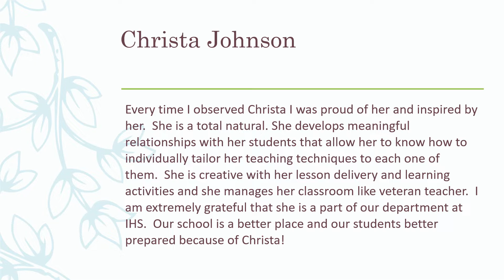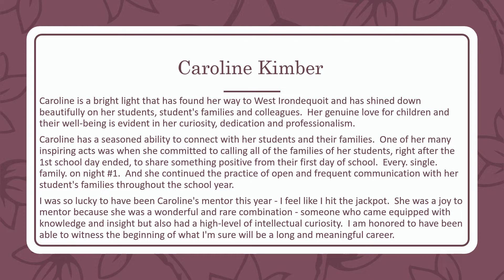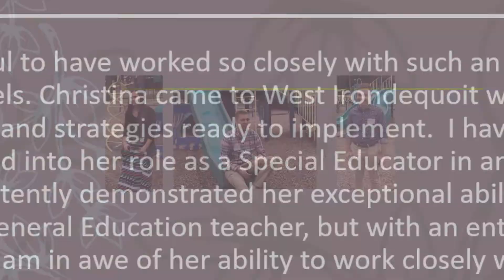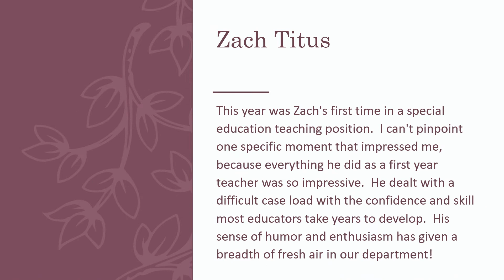New Teacher Mentor Celebration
Each year in August, we welcome a group of new teachers to our West Irondequoit Faculty/Family. While we couldn't meet in person to celebrate our new teachers this spring, their mentors had a few words they wanted to share about this dedicated group. Thank you to our new staff members who have had a lasting impact on all of our students!